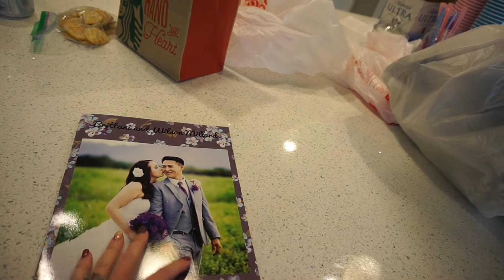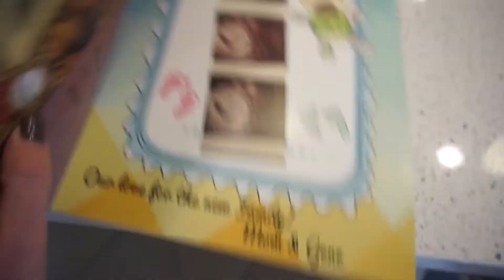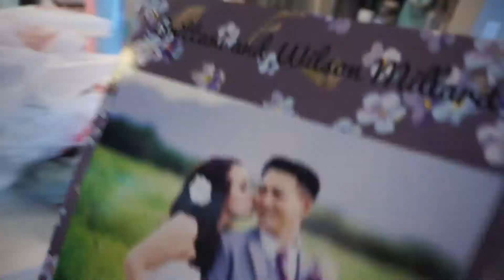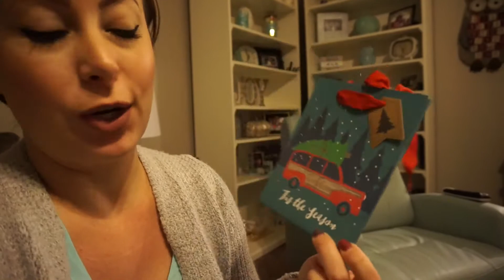Weekend in Pine, AZ | Vlog Nov. 29 - Dec. 5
Hey guys! We had a great weekend with our friends in a cabin in Pine, AZ. Brit was pretty tired but she rallied and it made for some seriously funny footage. Got a little bit of baby-prep done for "Baby G." Brit did some shopping and there's a mini haul in this video too.